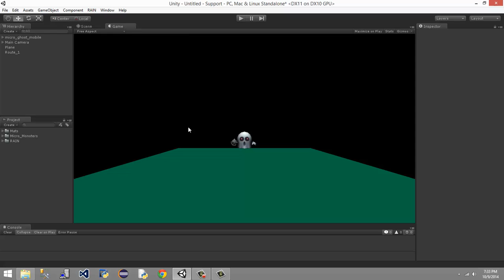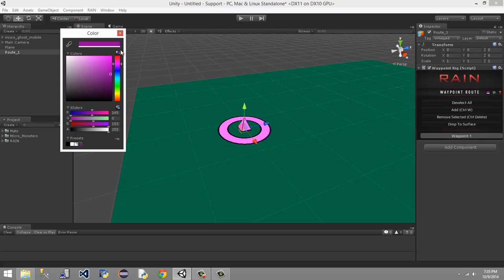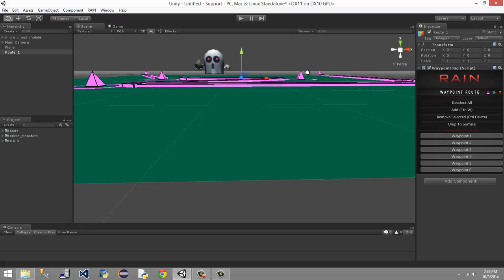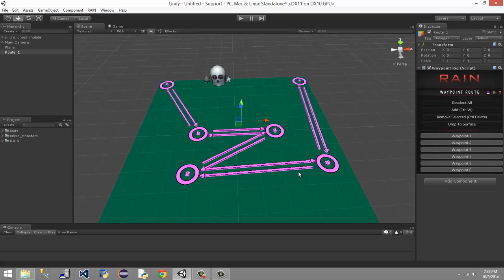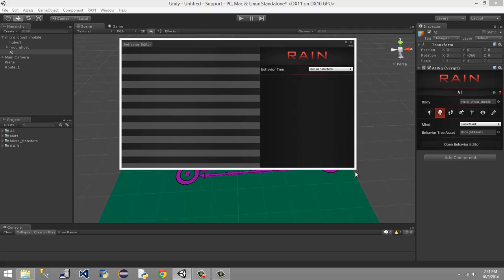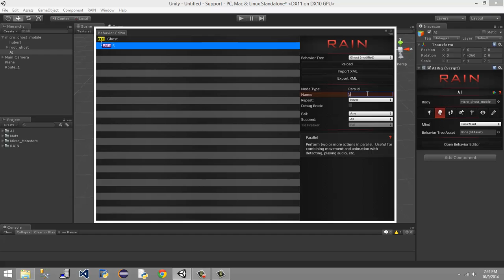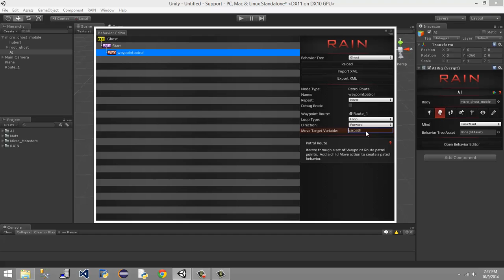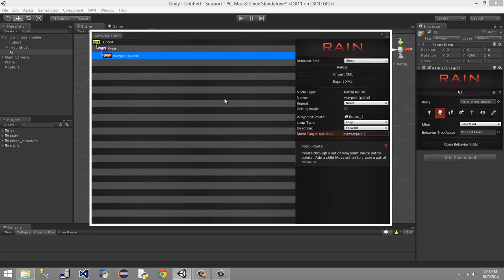Unity3D -AI Rival {Theory} Rain {indie} (The Basics #2)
Download Rain AI.